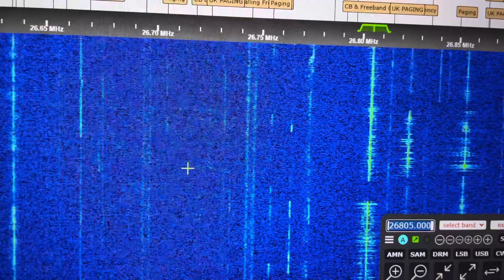26.805 MHz FM CB Radio Chatter Freeband Signals 26805 FM Via UK SDR G8JNJ 4 Nov 2023